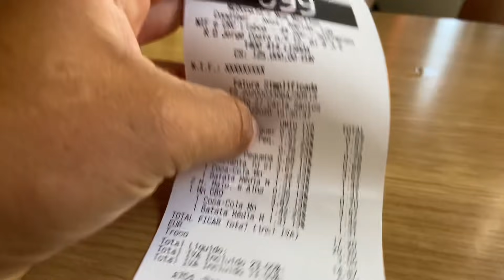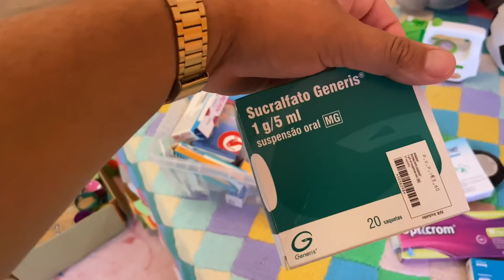SERÁ QUE ELA ESTÁ GRÁVIDA? Rotina Eu Ela e a Bebê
Será que a Natália está grávida? Fica com mais Rotina Eu Ela e a Bebê...

OBRIGADO POR TER VISTO O VÍDEO! Bjs 😘

Eu sou o Carlos, ela é a Natália e a Bebê é a Carina, somos uma família simples e comum que adora se divertir, moramos em Portugal, gravamos nossa rotina em Família, Daily Vlogs, vídeos de receitas, Passeios, Viagens e muito mais...vídeos de segunda-feira a sexta-feira às 11 horas da manhã...